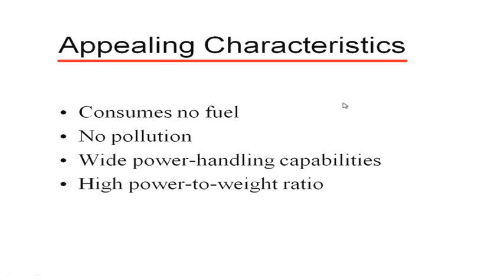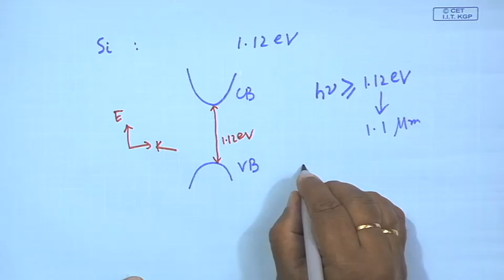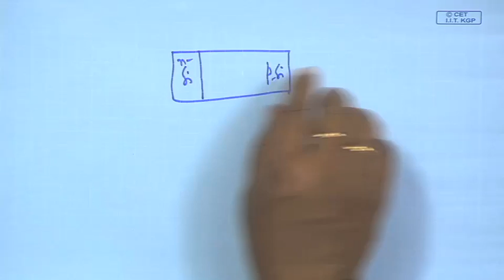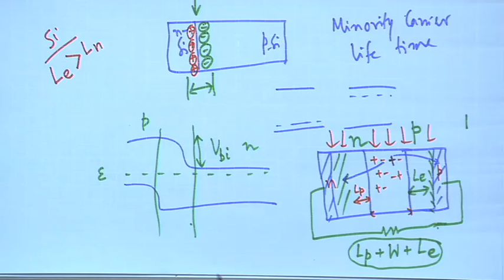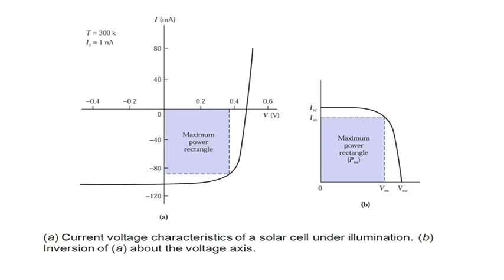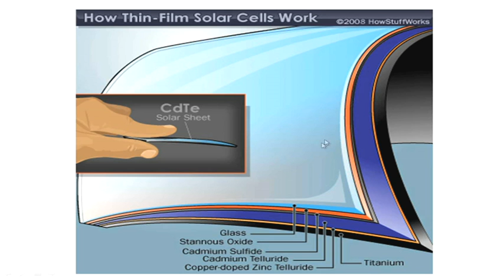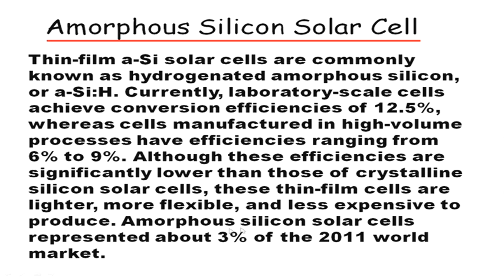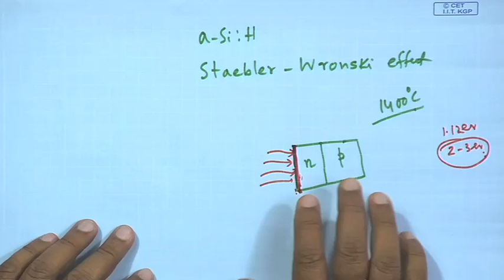Mod-01 Lec-40 Materials for Photovoltaics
Processing of Semiconducting Materials by Dr. Pallab Banerji,Department of Metallurgy and Material Science,IIT Kharagpur.For more details on NPTEL